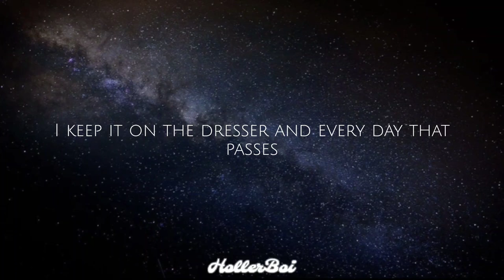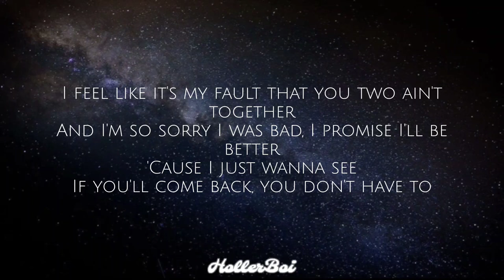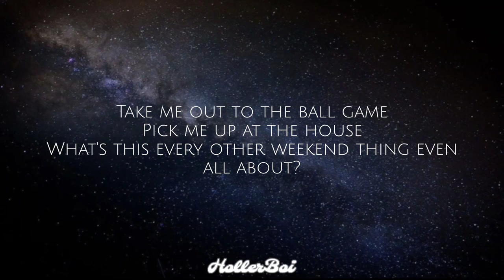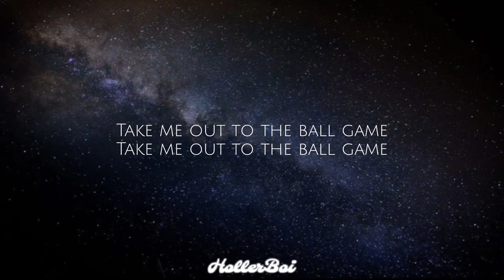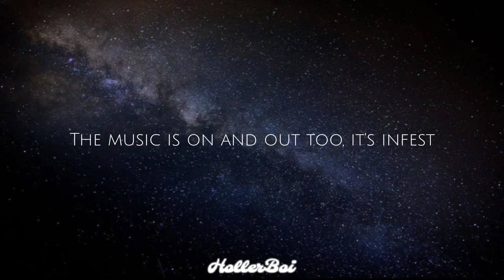Luke Combs - Take Me Out to the Ballgame (Lyrics) Unreleased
Lyrics
[Verse 1]
Caught a foul ball up in the bleachers and the shortstop autograph
I keep it on the dresser and every day that passes
I been throwing it to myself, I got pretty good at catching
I just called to say I miss you and making sure you know that
It's my birthday pretty soon
And all I want is for you to

[Chorus]
Take me out to the ball game
Pick me up at the house
What's this every other weekend thing even all about?
'Cause mama said she loves you, and in some ways always will
I guess maybe things are different now, but daddy can't you still?
CHOW LEE 'swag it!' (Live Performance) | Genius Open Mic
[Verse 2]
I'd sure love to go again, seems like it's been so long
If we could get some tickets Friday night, me and you and maybe mom
I feel like it's my fault that you two ain't together
And I'm so sorry I was bad, I promise I'll be better
'Cause I just wanna see
If you'll come back, you don't have to

[Chorus]
Mama said she loves you, and in some ways always will

[Bridge]
We'd eat hot dogs in them same seats
In the seventh inning, we'd sing